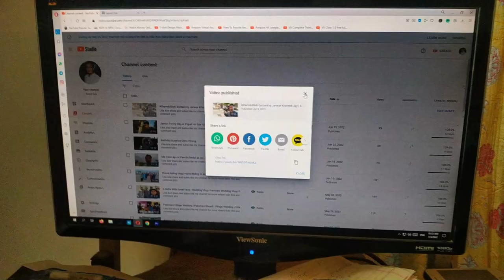Cricket Tournament Me As a Chief Guest Wow| Kabhi Sochi Na Thi | Cricket Tournament At 138Gb